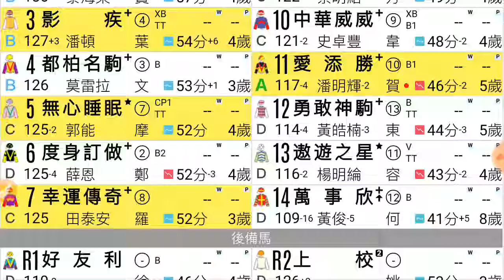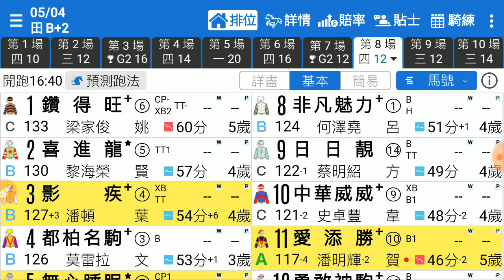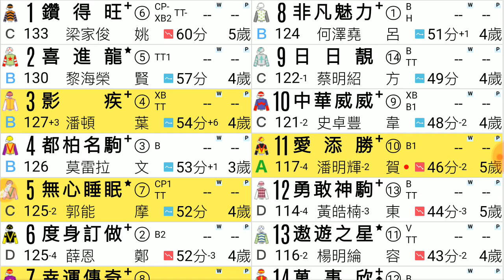賽馬精選 第8場 幸運傳奇 今場再進 「風之子」2020-04-05